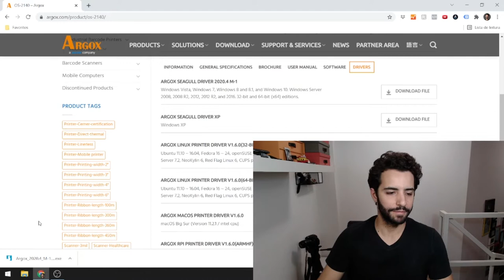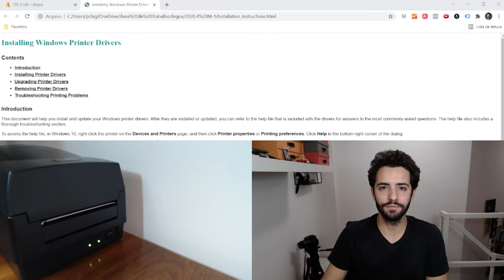Como instalar a impressora térmica Argox